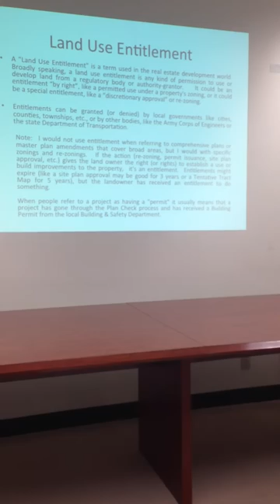Entitlements Event - 5